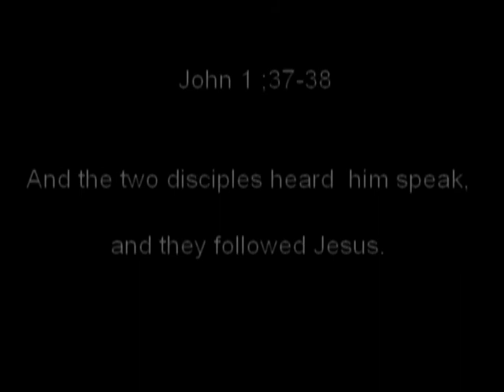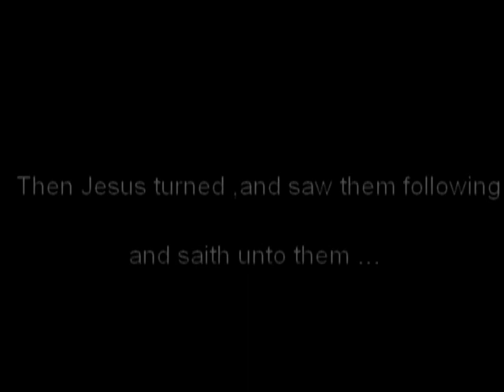Pastor Maquilan Bandos